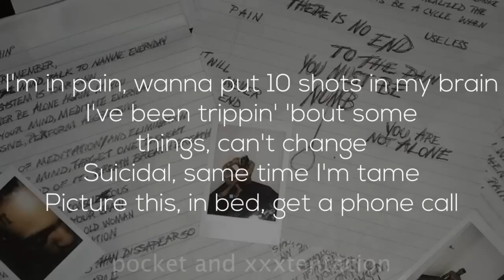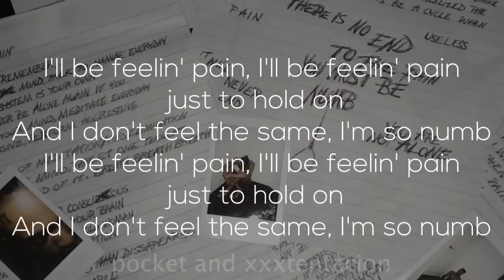XXXTENTACION - Jocelyn Flores (Lyrics)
Everything posted is for Promotional & Entertainment purposes only. Please support the artists and buy their work!
If you want to remove a song that you own on my channel please PM me ASAP, I will respond to you quickly. There is never a need to strike a video down when you can get it removed within the same day and keep the channel and yourself happy!